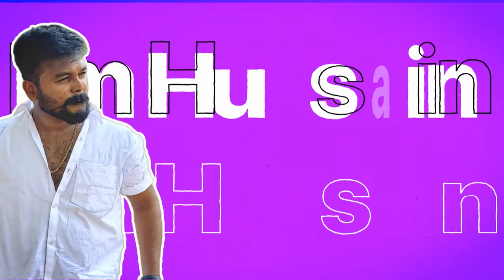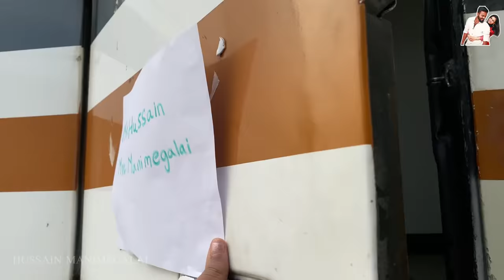Early Morning Shooting Vlog 🎥 Caravan Scenes | Hussain Manimegalai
Follow us on :
Hussain